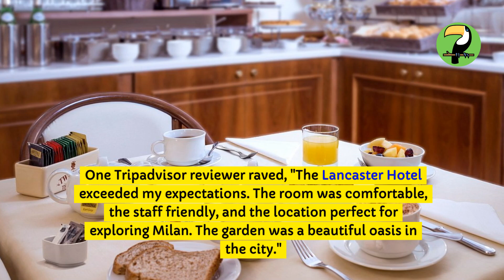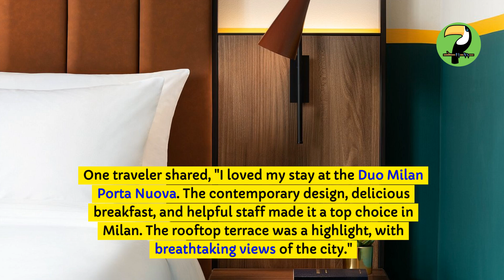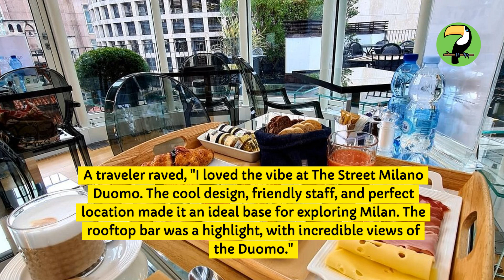Milan's Top 10 Hotels: Insider Picks Revealed!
Hey adventurers! Ready to embark on an exclusive journey through Milan's top 10 hotels? Join us as we unveil our ultimate guide to unforgettable stays in Italy's fashion capital. From majestic five-star havens to charming boutique gems, our countdown reveals the best traveler-rated retreats based on authentic TripAdvisor reviews. Immerse yourself in Milanese culture as we explore each hotel's unique features—from stunning architecture to delightful amenities and impeccable service. Discover hidden oases, heavenly spas, and rooftop terraces offering breathtaking views of the iconic skyline. Whether you're seeking a luxurious escape or a cozy hideaway, we've got your Milan accommodation covered. Let's make your Milan adventure truly memorable together! Until next time, keep exploring with us! 🦜✨

CHAPTERS:
00:00 - Intro
00:36 - Lancaster Hotel Milan
01:14 - Mandarin Oriental Milan
01:55 - Duo Milan Porta Nuova
02:35 - Château Monfort Milan
03:12 - Park Hyatt Milano
03:53 - The Street Milano Duomo
04:30 - Room Mate Giulia Hotel
05:09 - Gran Duca di York Hotel
05:50 - Portrait Milano Hotel
06:29 - Hotel Spadari Al Duomo
07:12 - Outro